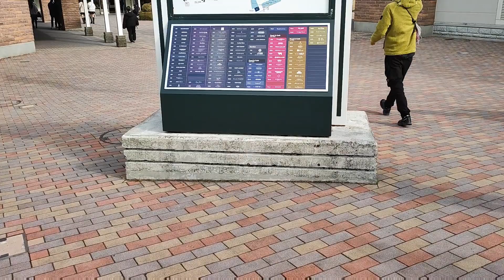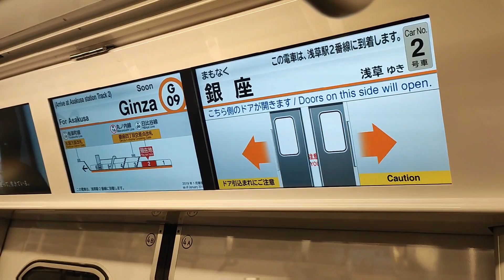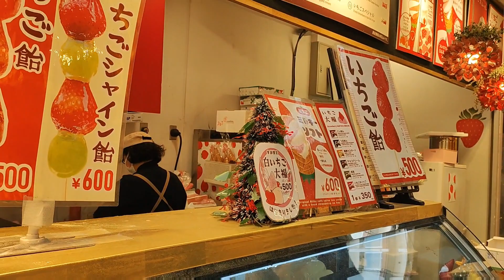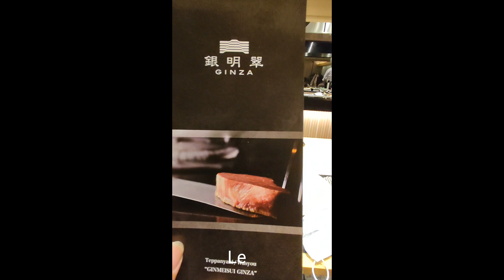Japan adventure, Day 4 - gotemba, tsukijimarket and ginzasix food tour before flying home